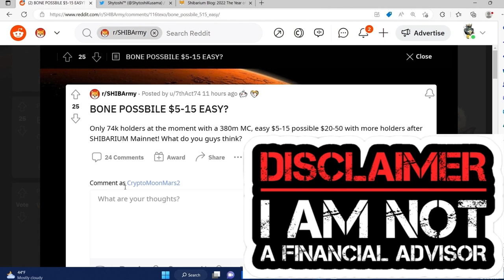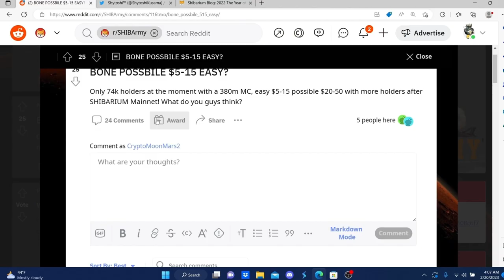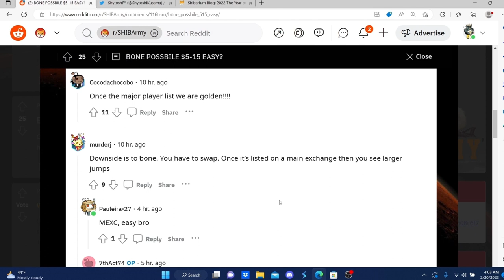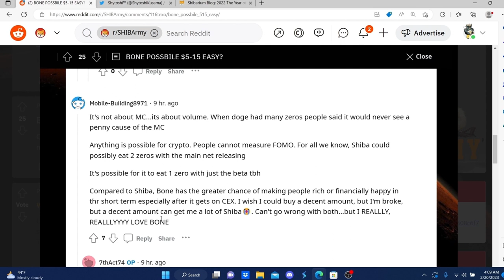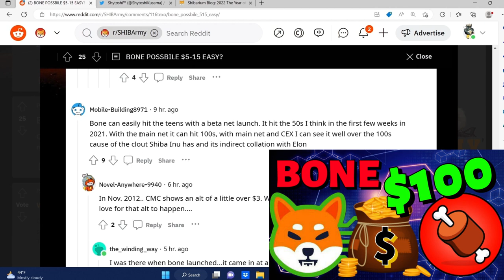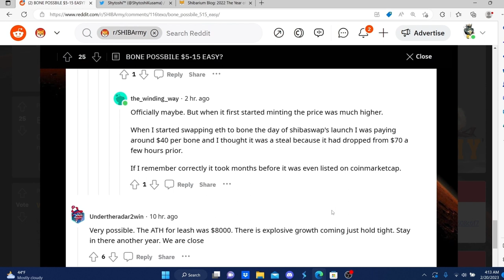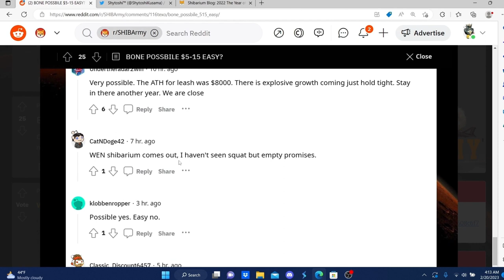🔥 🚀 SHIBARIUM BONE PRICE PREDICTIONS: $5 - $15 EASY? OR MORE? LG 💣 🔥 !!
Shibarium Bone Shibaswap Price Predictions? Could We See $5 - $15 Price Or More?

Channel Handle: @cryptomoonmars

Crypto Moon & Mars
Shytoshi Kusama's Shibarium Blog: 2022 The Year of Learning